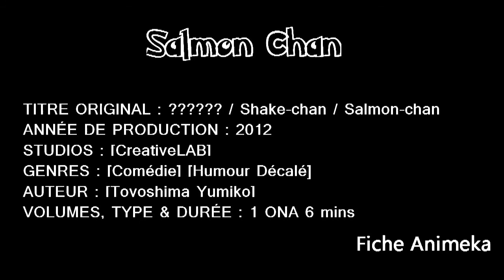Salmon chan [Review]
Premier épisode. Petite Review d'une série de sketch appeler Salmon Chan. Purement WTF Japonais